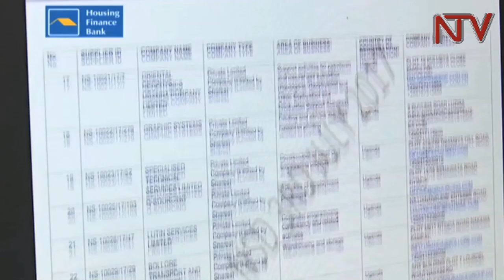Employ Ugandans - Govt issues tough rules to oil and gas firms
The National Talent register a comprehensive skills pool launched early this month will be mandatory for operators within the fledgling Oil and Gas industry from which to to source talent. Peninah Aheebwa, the Director for Technical Services at the Petroleum Authority of Uganda maintains that Oil Companies and associated contractors will be monitored to ensure compliance. Uganda has ad changes on the timelines for actual construction and production activities for Oil, expected to attract more than $10 billion Dollars in new investments.